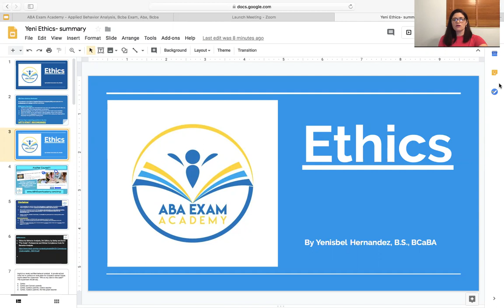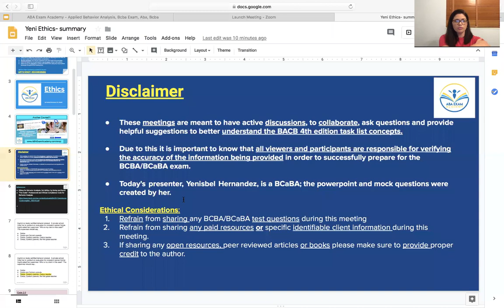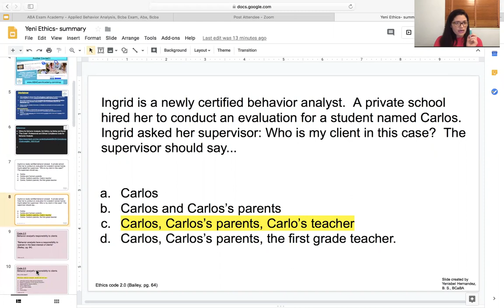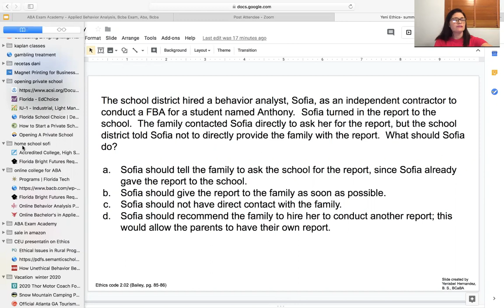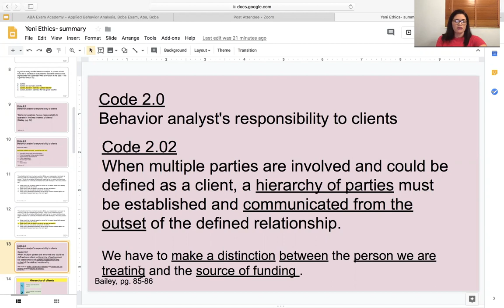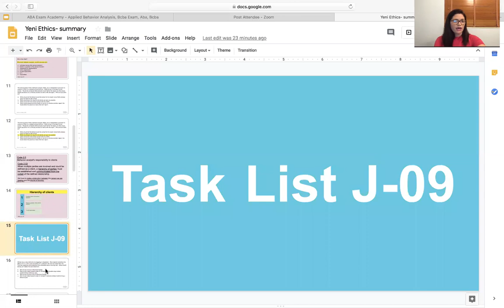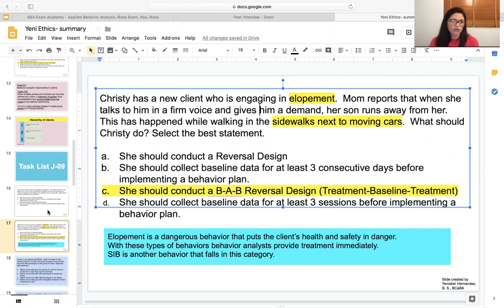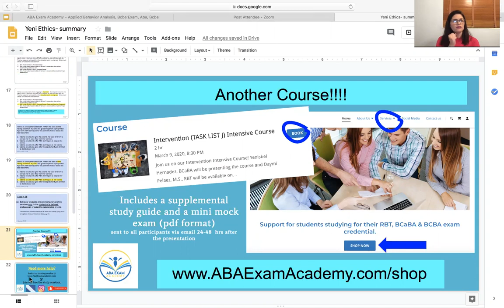Mock questions about Ethics to help you pass the BCBA test By Yenisbel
We cannot guarantee that solely our courses will grant you the passing of the BCBA/BCaBA exam. All purchases of products and/or services made are final and non-refundable. The official BACB website can be found